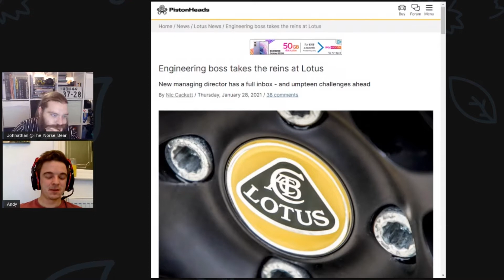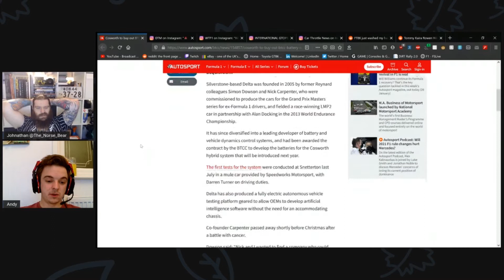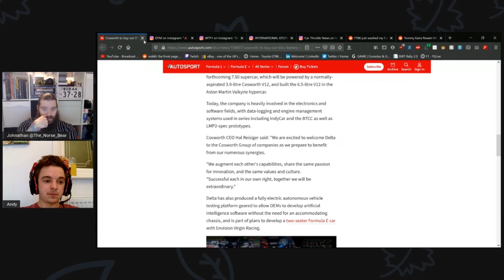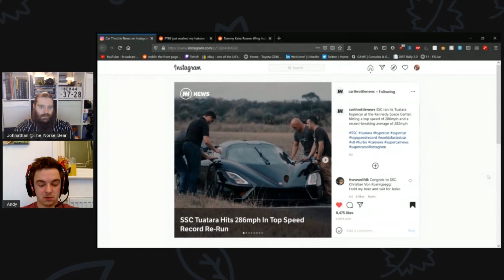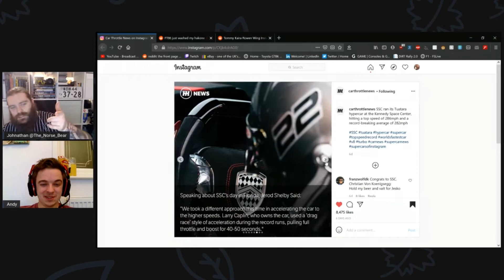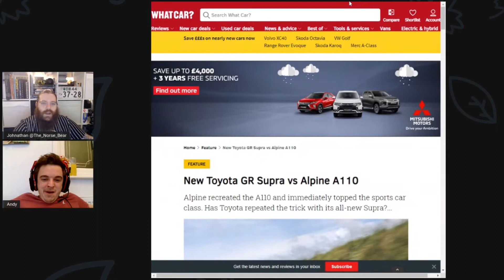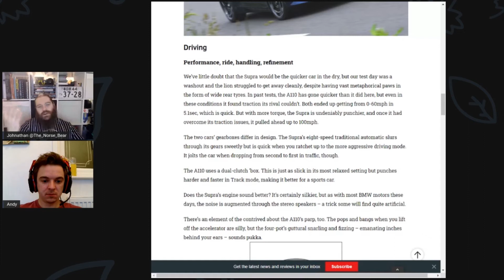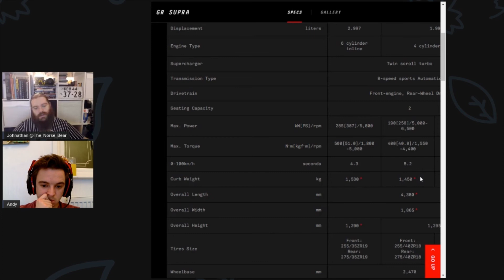GR Supra v Alpine A110, Lotus has a new boss and SSC re-run Speed Record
Road Hunters Car Show - GR Supra v Alpine A110, Lotus has a new boss and SSC re-run Speed Record

Join us for The Road Hunters Car Show. Spreading some love and humor in this craziness, talking about our highlights of the week on cars, gaming and builds as we catch up with each other on the week's news.

We start with news on Lotus, and then into Cosworth and the BTCC.
Then we look into some livery reveals for DTM & GT
SSC re-runs the world speed record and then into some car builds then into a would you rather.

Let us know what you think about the cars and thoughts.

Join us on our Dirt Rally 2.0 Club and join the fun with our monthly championship.

We are two guys who are obsessed with all things cars. We are not mechanics or professional drivers, just people who eat, sleep and breath cars. Join us for our podcast and car news chats, random talks, our car builds and road trips. It doesn't matter if it's Drifting, Gymkhana, RallyX, Time Attack, F1, Rally, F1, TrackDays, motorbikes rallyraid crosscountryrally, electriccars, esports modified road cars or any form of motorsport we are going to be giddy like some school kids and a bit too excited for our own good.

to see all the car photography and content we do.